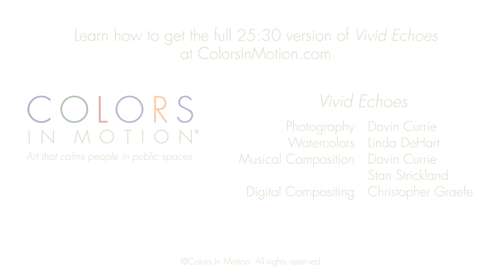Vivd Echoes - A Colors In Motion Preview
Enter an expansive world of lush nature and spacious sound. Davin Currie’s dynamic landscape photos blend with the abstractions of Linda DeHart’s watercolors, all complemented by the multifaceted harmonies and textures of Davin's Kantele (Finnish harp) and Stan Strickland's flute, sax and vocals. Compositor Christopher Graefe creates a stunning counterpoint of sight and sound.

to experience more art that calms people in public spaces.

Davin Currie, photography, Kantele (Finnish harp)
Linda DeHart, watercolors
Stan Strickland, flute, saxophone, voice
Christopher Graefe, digital compositing